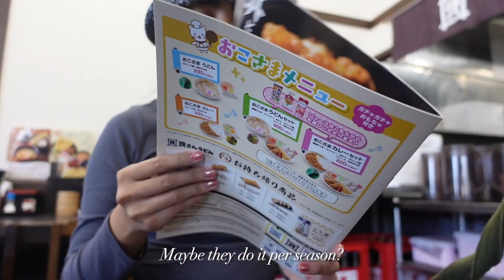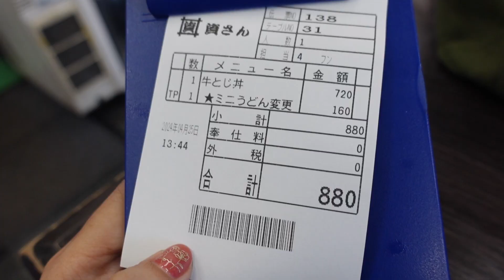Comfort Food | Japan Diaries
I am feeling a little groggy so I went out and had a meal at Sukesan Udon.  It was exactly what I needed!